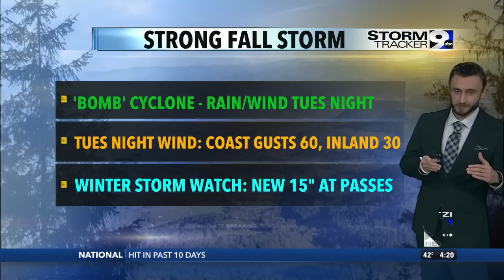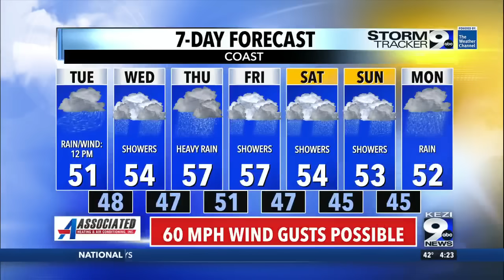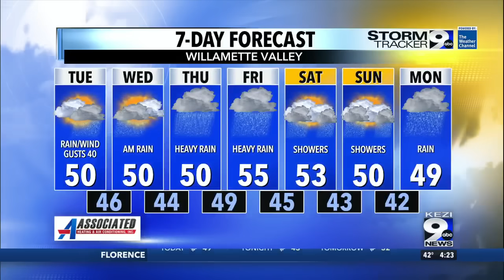Bomb Cyclone: Hurricane-force wind gusts from Port Orford to Crescent City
Holden LeCroy ~

Storm is set to undergo rapid intensification in the next 24 hours bringing rain and wind along the Oregon Coast. Showers and windy conditions inland as well across the Willamette Valley with gusts of up to 40mph.

Past that, a heavier rainfall event is looking likely Thursday-Friday timeframe from another 'Atmospheric River' event for 2-3 inches of rain.